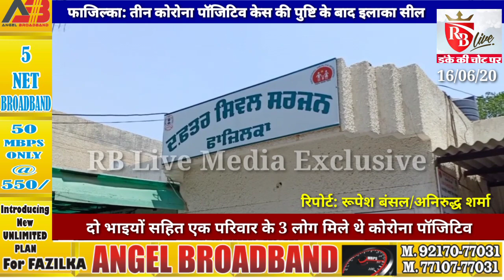FaziIka: तीन कोरोना पॉजिटिव केस मिलने के बाद इलाका हुआ सील 16/06/20